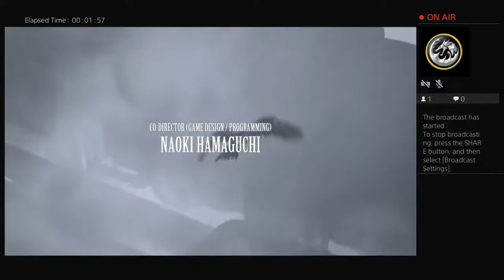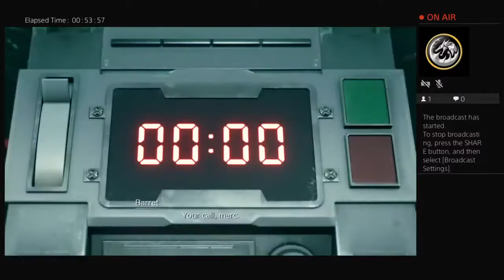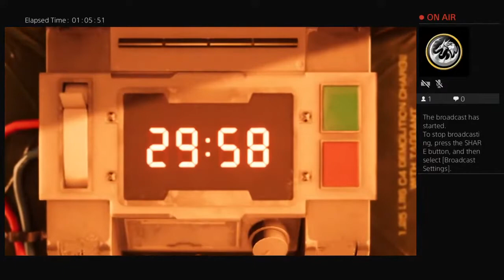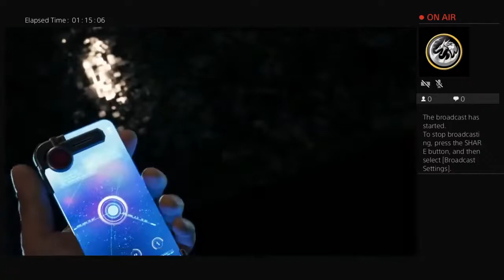Final Fantasy 7 Remake Story Playthrough Pt 1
We now retell the old rpg story of Final Fantasy 7! Let's let the nostalgia run it's course to all that played the original, and new story to the first timers.